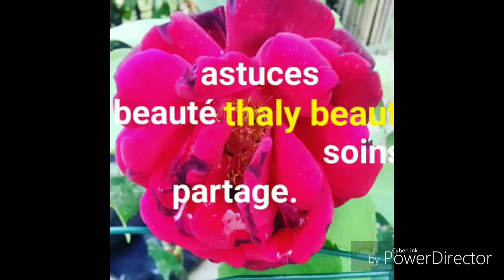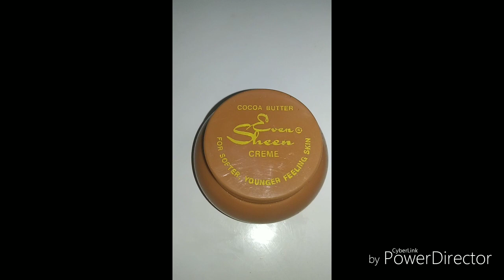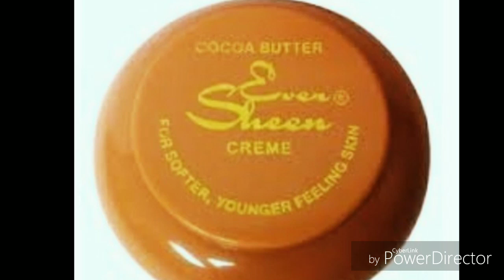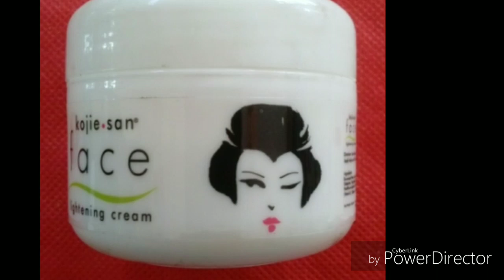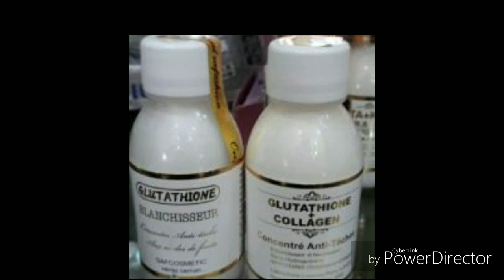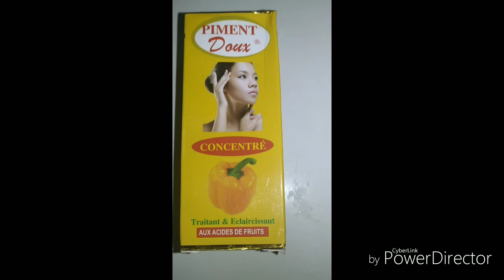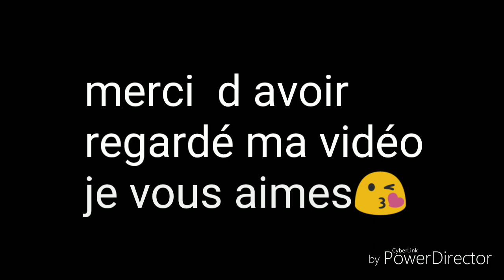Comment faire un mélange de crème eclaircissante visage pour peau caramel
Mon  Instagram : thaly beautyy

 voici quelques liens où vous pouvez trouver des produits :

Gant de crin
Poudre de collagène :

Graine de Fenugreek
Huile de Neem
Acide lactique

EQUIPEMENT POUR FAIRE VOS MELANGES :
Cuillère doseur
Balance de cuisine cuillère
Mixeur a manche